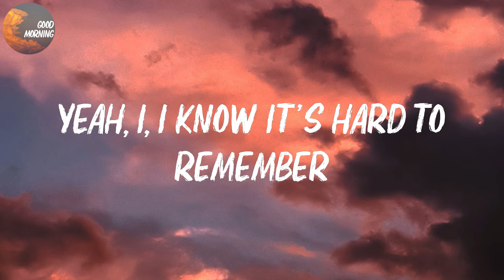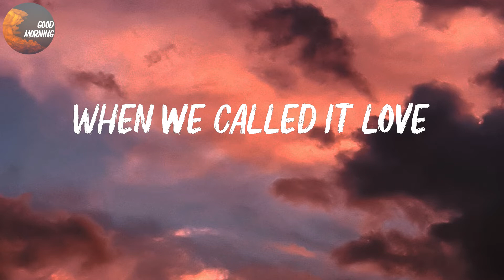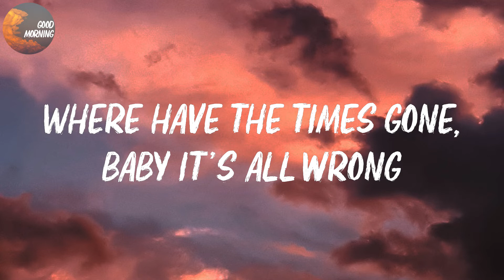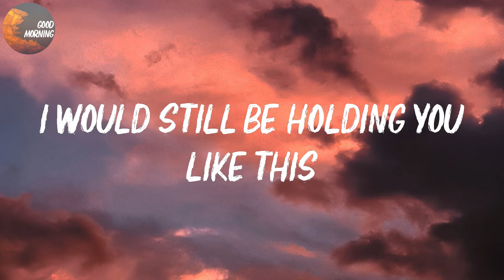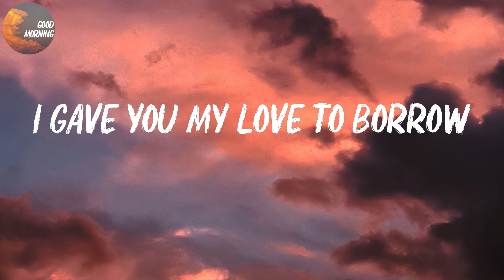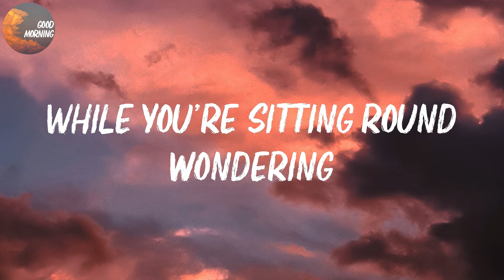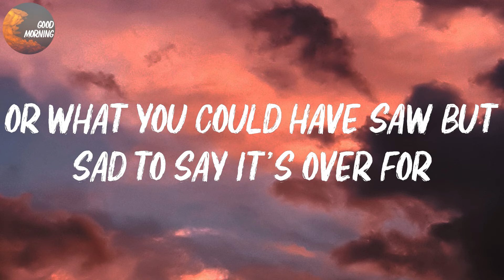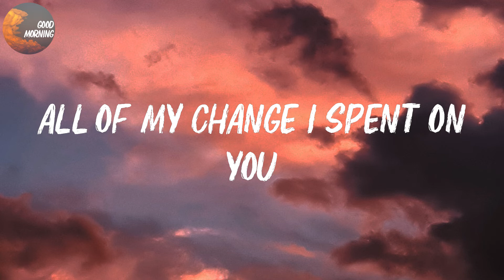Maroon 5 - Payphone | I'm at a payphone trying to call home (Lyrics)